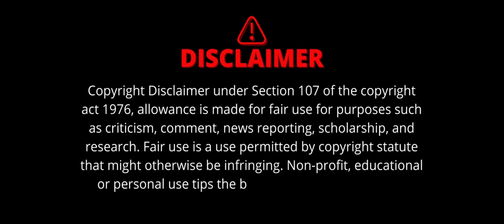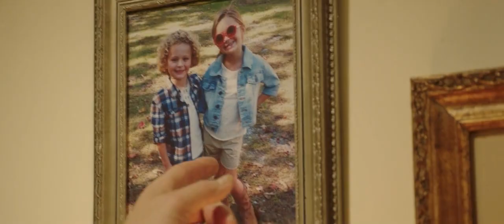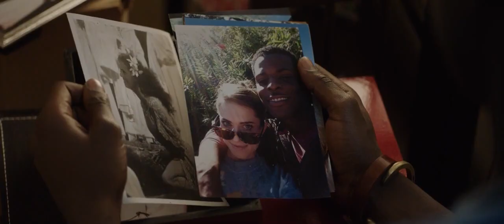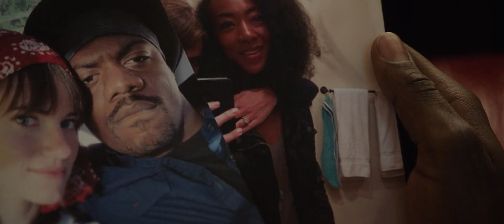GET OUT Movie explain 7.7 IMBD තම පෙම්වතුන්ව මෝහනය කර නිවස මත මෙහෙකරුවන් ලෙස තබා ගන්නා තරුණියක්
my copyright disclaimer  copyright disclaimer under section 107 of the copyright act 1976 allowance is made for ''fair use'' for purposes such as criticism comment news reporting teaching scholarship and research fair use is a use permitted by copyright statute that might otherwise be infringing non profit educational or personal use tips the balance in favor or fair use.no copyright infringement intended